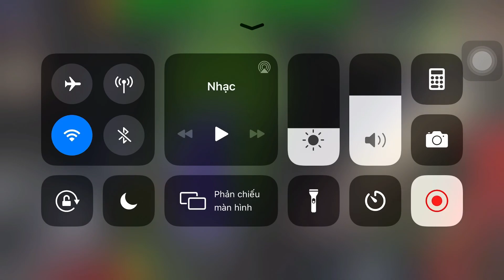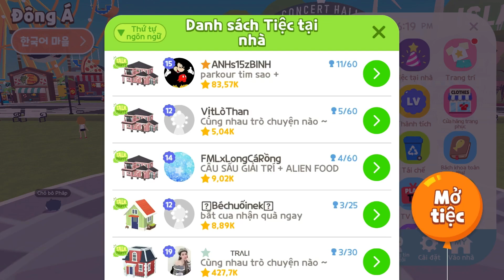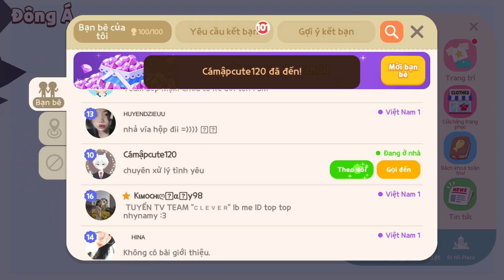PLAY TOGETHER | HƯỚNG DẪN CÁCH LÊN THIÊN ĐÀNG , HỘP QUÀ CUỐI SỰ KIỆN ALIEN CÓ GÌ ? | TOP1BABY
Mãi yêu...
Nhận quảng cáo shop game !!!